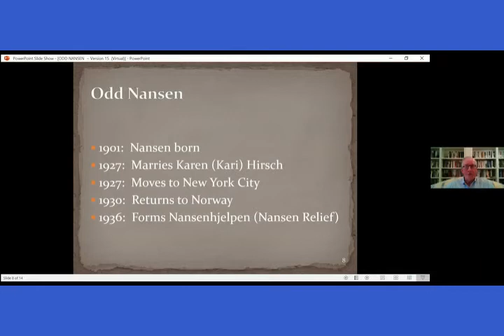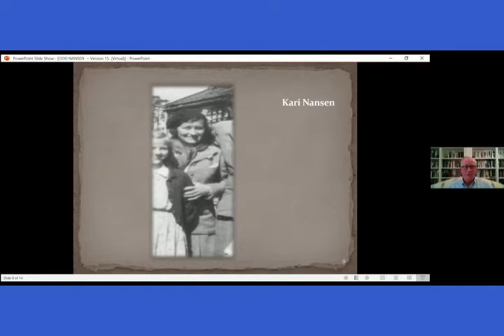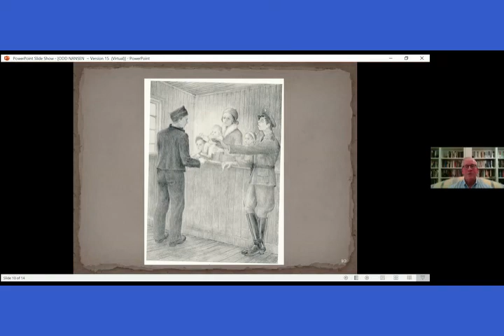Odd Nansen 4 Diary Part 1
Hailed by The New Yorker as “among the most compeorgelling documents to come out of the war,” From Day to Day is a World War II concentration camp diary—one of only a handful ever translated into English—secretly written by Odd Nansen, a Norwegian. Arrested in January 1942, Nansen, son of polar explorer and humanitarian Fridtjof Nansen (Nobel Peace Prize, 1922), was held captive in various Nazi camps in Norway and Germany. This inspiring diary brilliantly illuminates Nansen’s daily struggle, not only to survive, but to preserve his sanity and maintain his humanity.  After having been out of print for over 60 years, Timothy Boyce rescued the diary from oblivion after reading the memoir of another Holocaust survivor, whose life, as a 10 year-old boy, was saved by Nansen while both were prisoners in Sachsenhausen.

This part describes the Diary